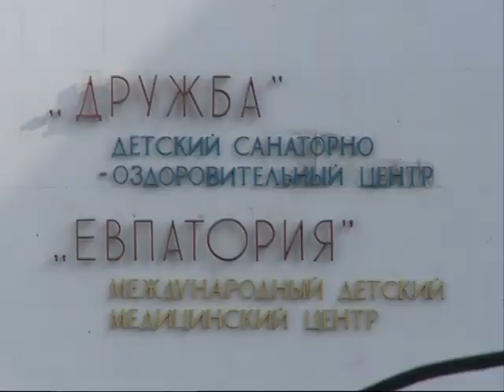Группа ненецких школьников вернулась с крымских каникул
Отдохнули, загорели, а теперь пора домой. Из Крыма вернулась первая группа окружных детей — это 105 школьников. И сегодня же обратным рейсом в Симферополь вылетела очередная партия юных северян — почти 100 человек. Еще одна группа отправится отдыхать уже в августе.